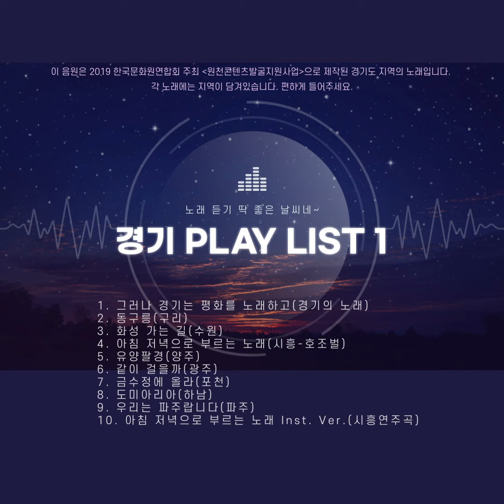경기 노래 PLAY 1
본 음원은 경기도 각 지역의 이야기를 노래로 담은 곡입니다.
2019년 한국문화원연합회 주최'원천콘텐츠발굴지원사업'으로 제작되었습니다.

◆ PLAY LIST.01 ◆

00:00 그러나 경기는 평화를 노래하고(경기의 노래)
05:53 동구릉(구리)
09:00 화성 가는 길(수원)
12:47 아침 저녁으로 부르는 노래(사훙-호조벌)
16:20 유양팔경(양주)
19:02 같이 걸을까(광주)
22:30 금수정에 올라(포천)
25:30 도미아리아(하남)
29:26 우리는 파주랍니다(파주)
33:22 아침 저녁으로 부르는 노래.Inst(시흥)